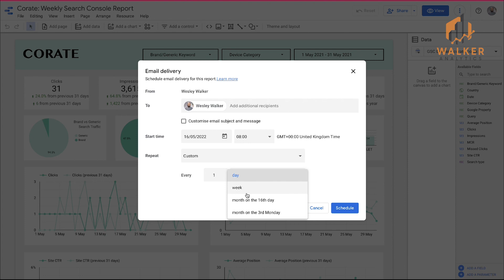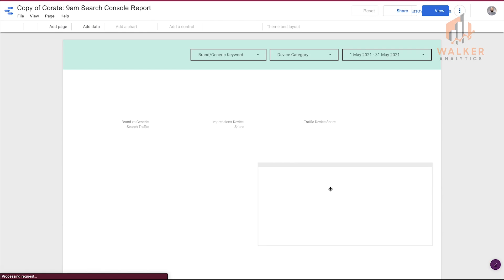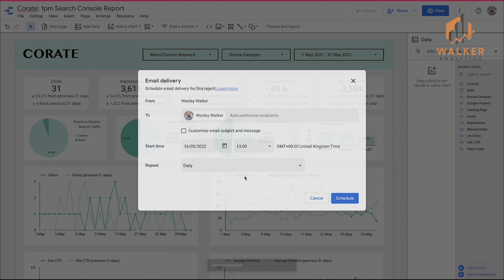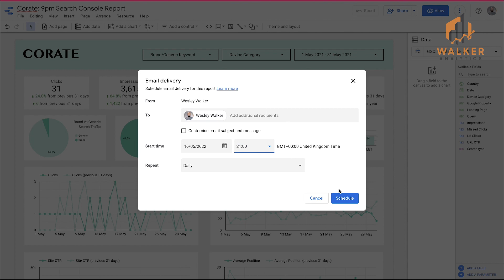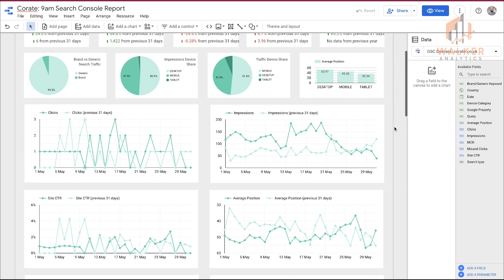How To Schedule Hourly Reports In Google Data Studio | Data Studio Tutorial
Google Data Studio tutorial. Hi there, I'm Wesley Walker the founder of Walker Analytics and in this video, I walk you through how to schedule hourly reports in Google Data Studio. By default, Google Data Studio doesn't let you schedule reports to be sent out on an hourly basis but this trick will show how it can be done.